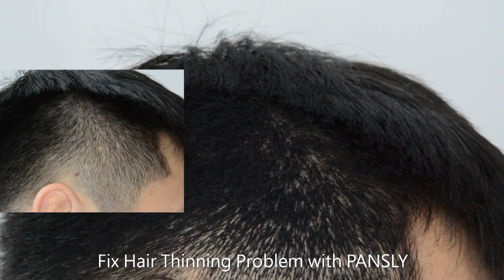pansly17 Hair fiber, hairline savior#haircare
Hi guys, welcome back to Pansly Official.